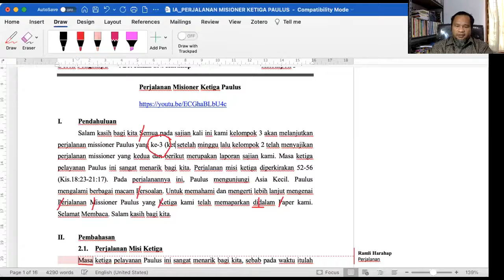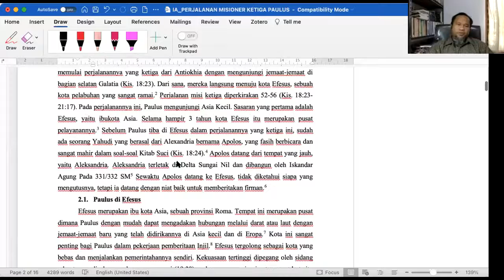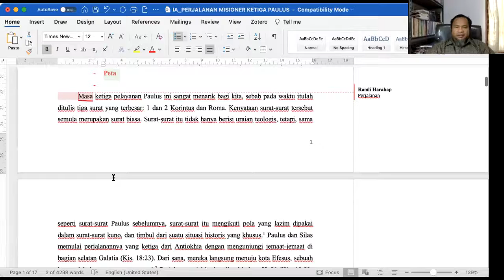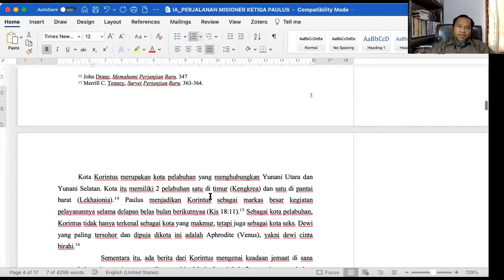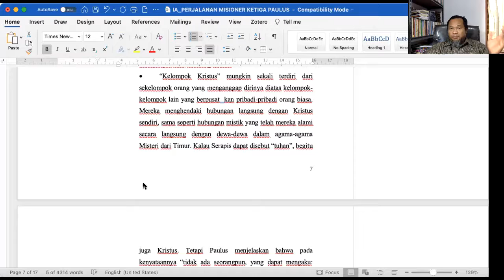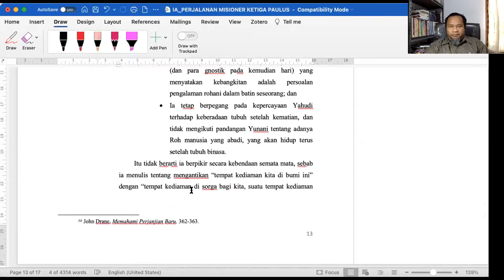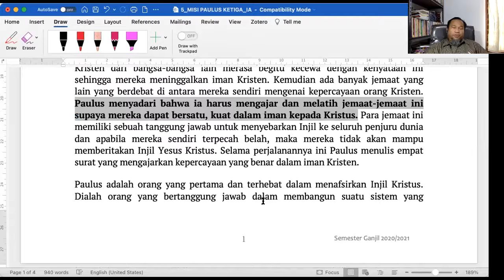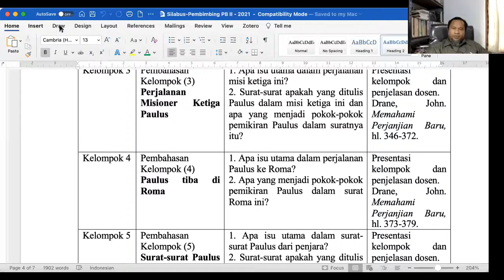PERJALANAN MISI KETIGA PAULUS PERT XIV IA